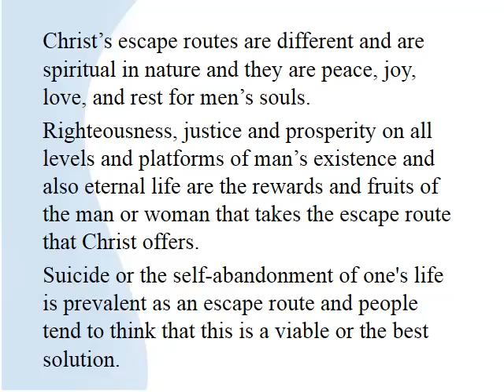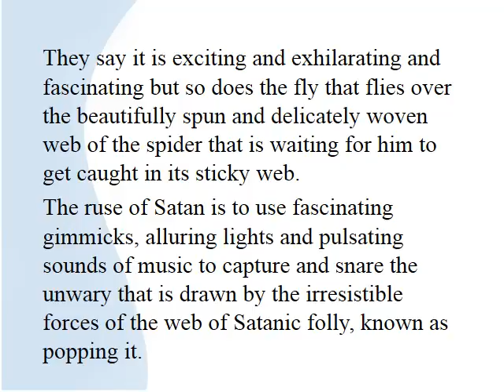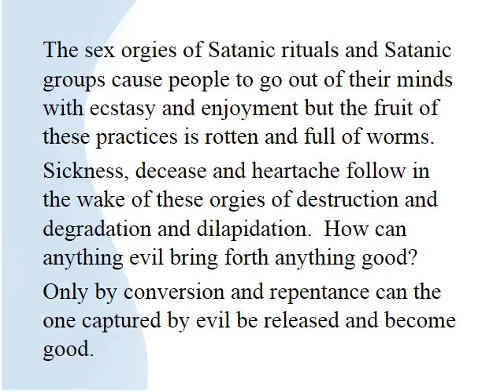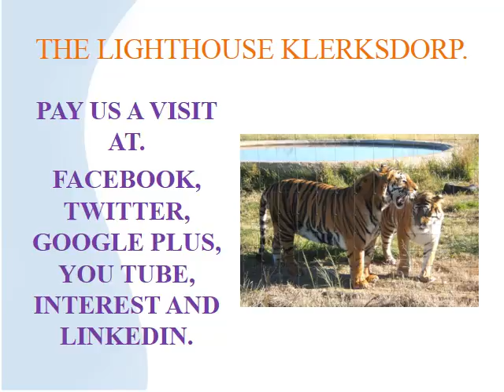THE LIGHTHOUSE KLERKSDORP Kingdom Lecture 059K - THE MORALITY OF THE DAY.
Lighthouse Klerksdorp invites you to share these free lectures.

The morality of the day in these modern times is a morality of escapism.  The world is seeking and wants a route of escape.  They are caught up in their own web of standards of morality from which there is no escape.